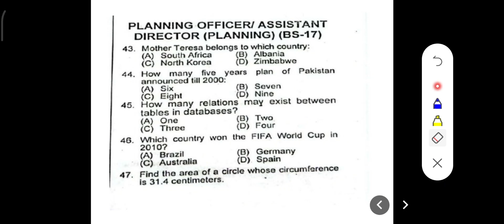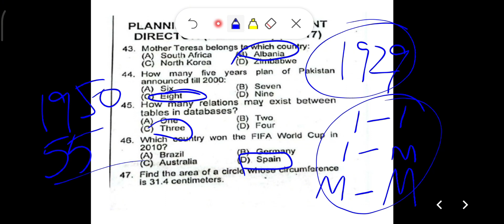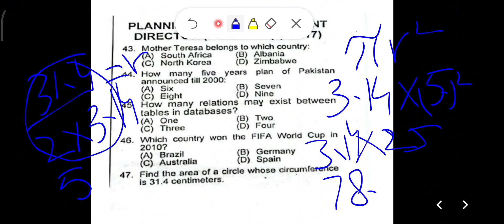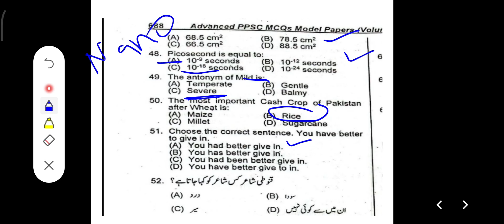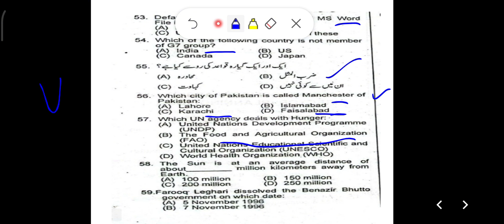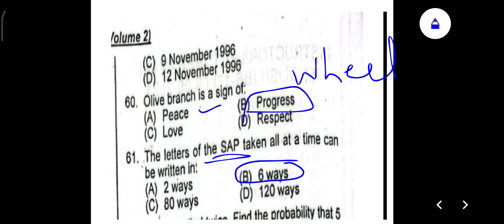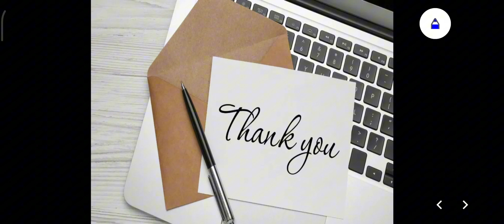Planning Officer / Assistant Director (Planning) BS-17 tests GK portion| short tricks exams | PPSC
For joining regular session and test series contact On the given WhatsApp number for registration purpose 👇👇👇 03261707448 On every Monday free test is conducted with free evaluation and discussion.